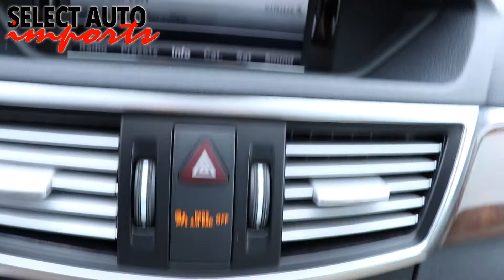#20884, 2013 Mercedes-Benz E350 4Matic Sport PKG, Black, Select Auto Imports in Alexandria, VA